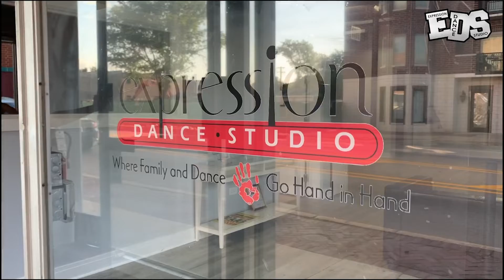Safe Studio Standards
Our number one goal is to keep our dancers and families safe and healthy at all times.